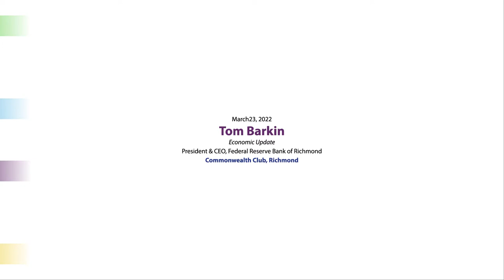March 23, 2022: Tom Barkin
On the afternoon of Wednesday, March 23, CFA welcomed Tom Barkin, President and CEO of the Federal Reserve Bank of Richmond, at Richmond's Commonwealth Club. The event ran between 11:30 and 1:00 pm. The presentation, providing an economic update, was free to members and $25 to non-members.